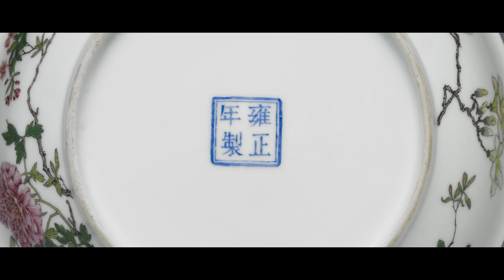清雍正珐琅彩玉堂富贵纹盘